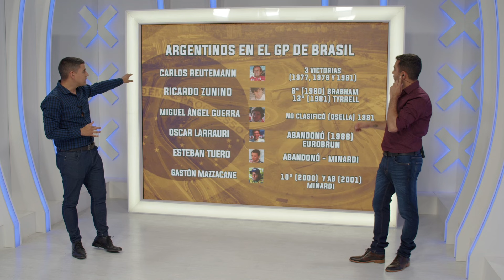Cómo les fue a los argentinos que corrieron en F1 en Brasil